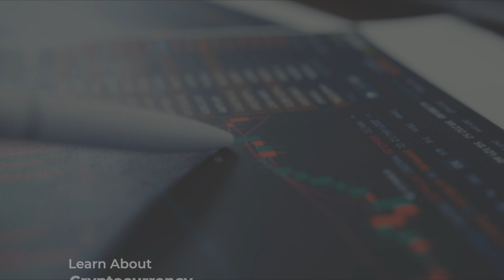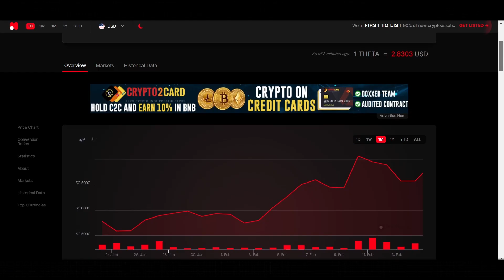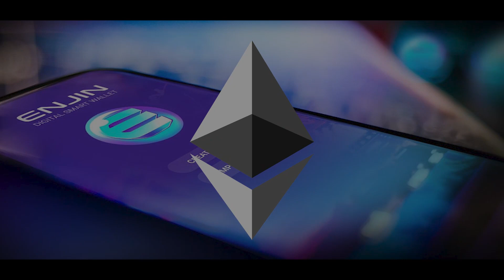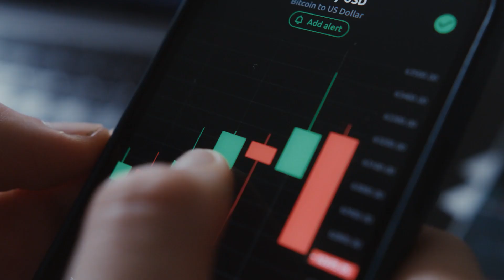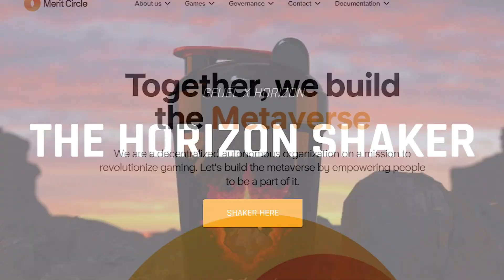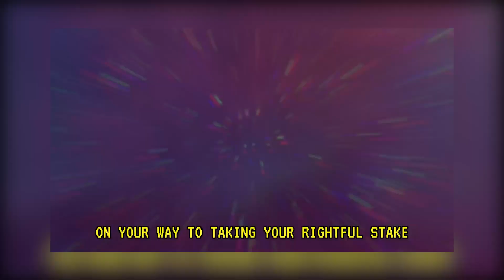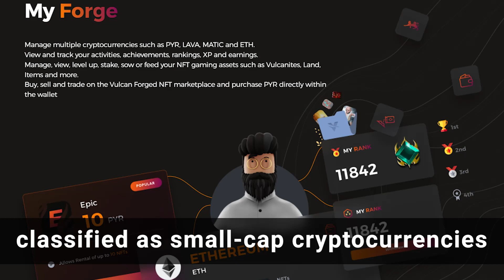5 Metaverse Cryptos That Have 20X Potential - Altcoins To Buy Now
5 Metaverse Cryptos That Have 20X Potential - Altcoins To Buy Now

Over the past few months the Metaverse has emerged as one the prevailing trends in the crypto industry and as even permeated mainstream culture. Today we will cover 5 Metaverse cryptos that we believe have massive potential.

Chromia (CHR)
Chromia is a Layer-1 and Layer-2 enhancement for Binance Smart Chain and Ethereum that is EVM compatible. Its scalability, improved data handling, and customizable fee structures are intended to improve existing dApps and enable the creation of next-generation dApps. The blockchain employs a proprietary relational blockchain architecture as well as Rell, a custom programming language.

Theta Arena (THETA)
Theta Network is a decentralized video streaming network that uses blockchain technology to power it. Theta is a peer-to-peer (P2P) video streaming platform that rewards users with tokens for sharing their internet bandwidth and computing resources. Theta Network is advised by Steve Chen, co-founder of YouTube, and Justin Kan, co-founder of Twitch, in addition to institutional investors like Node Capital and DHVC.Vulcan Forged (PYR)

Enjin (ENJ)
Enjin Coin is a cryptocurrency created by Enjin for virtual goods. With over 250,000 gaming communities and 18.7 million registered gamers, Enjin is the "largest gaming community platform online." The Enjin team is creating a cryptocurrency that is entirely focused on gaming, with the goal of making it the most usable cryptocurrency in the industry. The Enjin Coin is part of the project, as well as a set of software development kits (SDKs) for developers to use in their games and communities. Bringing blockchain to gaming helps to reduce the high fees and fraud that plague virtual goods transfers.

UFO Gaming (UFO)
UFO Gaming is a decentralized gaming platform with play-to-earn elements, NFTs, and DeFi functionality like staking. The first release on UFO Gaming is entitled Super Galactic. Super Galactic is an addictive RPG action game with arcade elements equipped its own NFT collection and auto battler. UFO Gaming is built on the Ethereum blockchain, but its games are integrated with Immutable X, which keeps gas fees low making the game appealing to a wider audience.